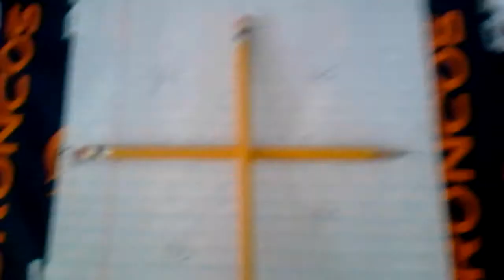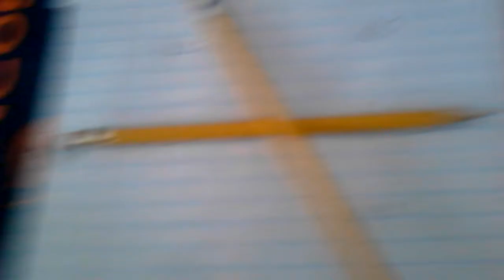CHARLIE CHARLIE! ISAAC ESPINOZA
This game is where you see if the demon is real or not...